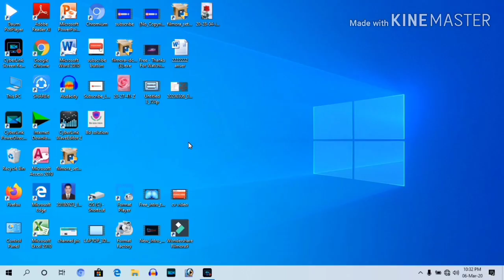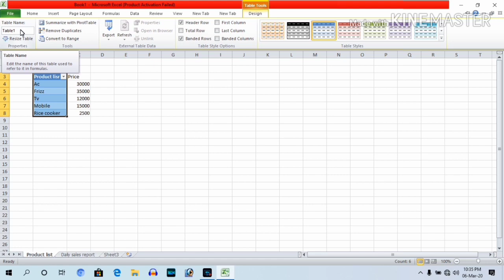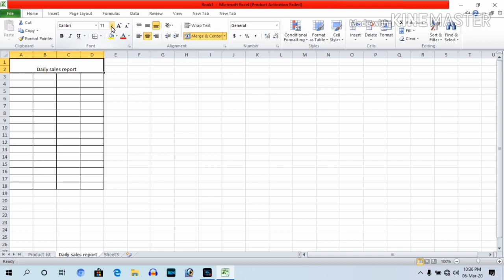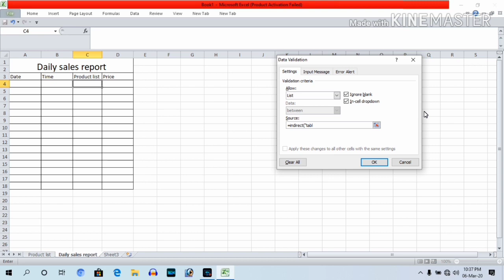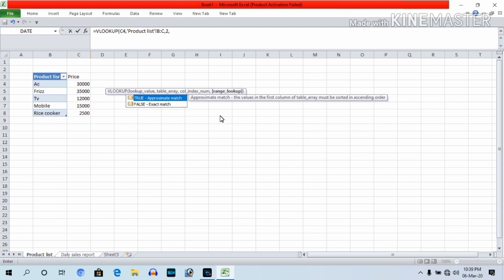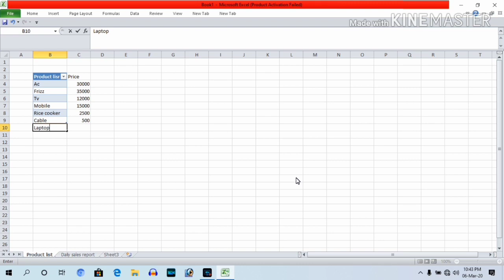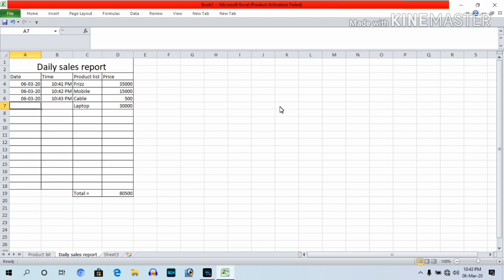how to make automatic updated sales report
In this video I discussed about   how to make automatic updated sales report in a business.

Data Validation Auto Updating DropDown List In Excel, microsoft excel | data validation | dropdown lists that refresh automatically |  auto updating dropdown list in excel |  create dropdown list data  validation | dynamically update lists |